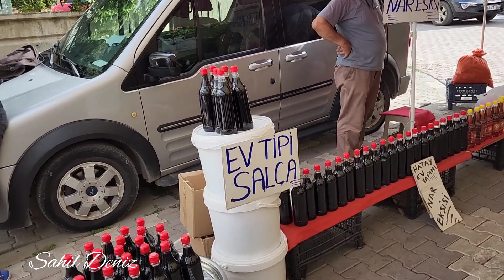Malatya Özalper Samanharığı salı pazarında ürünler, fiyatlar